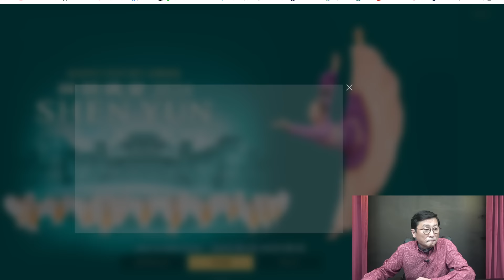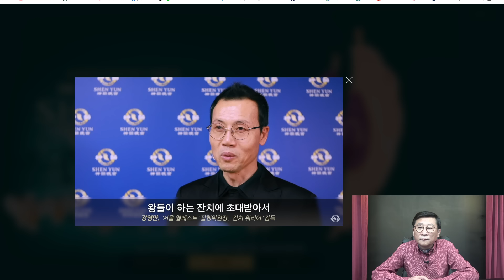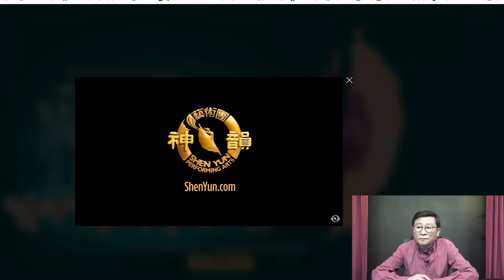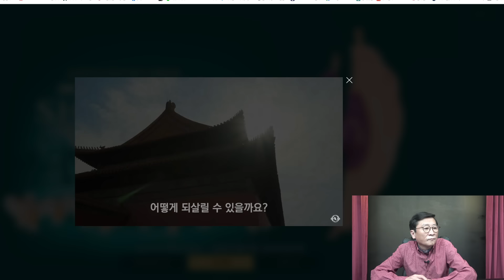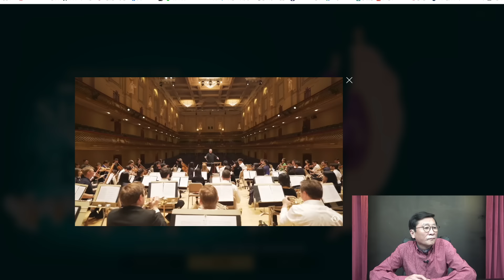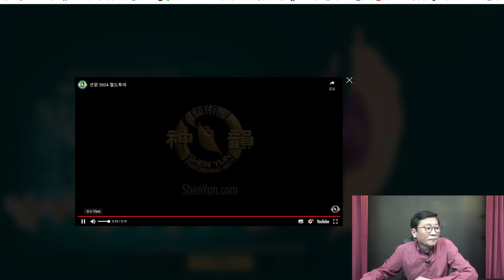(어떤공연,동영상!)尹정부 뭐합니까? 지금 中대사관 발칵! 美뉴욕 션윈예술단내한공연, 中취소압력!